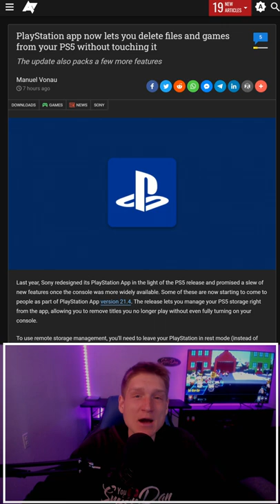The Sony PS5 Got A New Update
The Playstation App for the PS5 Got a new feature from Sony today. Here is what it is!

CUK Aegis RS by MSI Gaming Desktop (Liquid Cooled Intel Core i9 10900KF, 64GB DDR4 RAM, 1TB SSD + 3TB HDD, NVIDIA GeForce RTX 3090 24GB, 850W PSU
Swapped into the CORSAIR CARBIDE AIR 740 ATX Cube Case

Buy PS5 Console Face Plates / Shell with Vinyl Skins - Buy PS5 Skins

How to Record Gaming Videos On Youtube
4k60 Pro mk.2 PCiE (PC Gameplay)

The Best Microphone for Content Creators

The Video Editor I use

My Gaming Keyboard and Mouse
UtechSmart Venus MMO Gaming Mouse

Where To Buy The Gaming Consoles & Controllers I have
Sony PS5

- Satin Matte Lime Green Vinyl Wrap
- Cusco 965 462 A Control Arm (1315 Subaru Brz Adjustable Front Lower)

My Vlogging Camera, Equipment & Gear for Vlogs, Motivational & Inspirational Content
50 in 1 Accessory Kit
1TB Micro SD Card